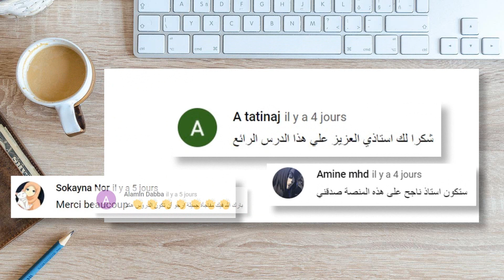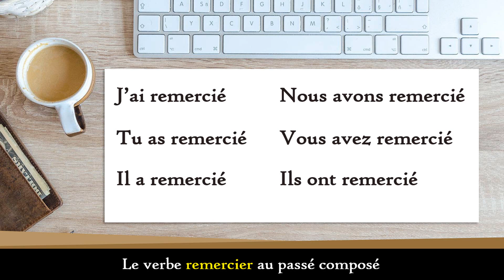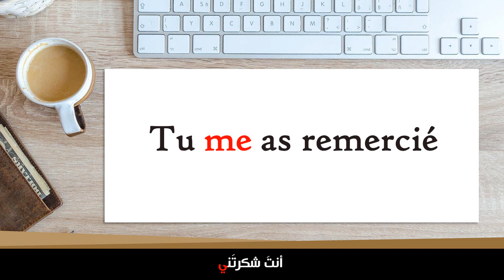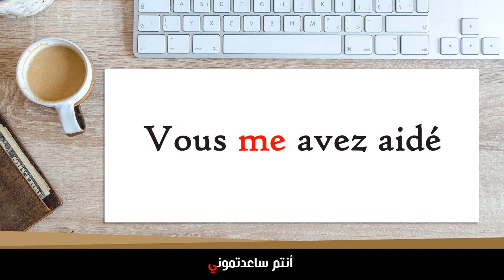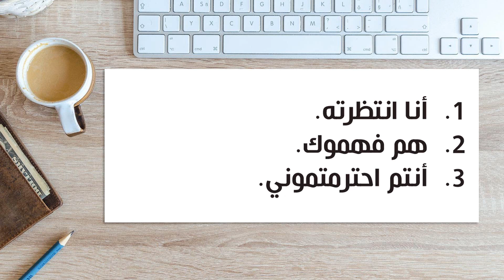الدرس 194 - استعمال الضمائر مع الفعل في الماضي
السلام عليكم متابعي المحترمين
إليكم أحسن و أسرع وأفضل  كورس شامل لتعلم التواصل والكلام باللغة الفرنسية  من الصفر الى الاحتراف للمبتدئين فهي  سلسلة شاملة و كاملة من البداية الى الاحتراف بطريقة حصرية و جديدة, هذا كورس تعلم اللغة الفرنسية للمبتدئين سيجعلكم تحبون تعلم الفرنسية من الدرس الأول. ان هذه المجموعة من الدروس هي عبارة عن كورس شامل و كامل من تعلم اللغة الفرنسية بطريقة سهلة للمبتدئين بارتكازه على تعلم اللغة الفرنسية من خلال دروس تفاعلية ستجعلكم  تفكرون وتكونون  بانفسكم جمل بدون الاعتماد على احد بطريقة جد سهلة وبسيطة بالصوت والصورة و من خلال المحادثات

في درس اليوم سوف نتابع اكتشاف طريقة استعمال الضمائر التي تؤدي دور المفعول في اللغة الفرنسية، لكن مع التركيز على كون الفعل مصرفا في الماضي المركب، وهو من الأزمنة التي تتميز بتكونها من جزءين مختلفين كما سبق وتعلمنا في الدروس الخاصة بتصريف الأفعال في الماضي. أتمنى لك عزيز المتابع مشاهدة مفيدة وممتعة.